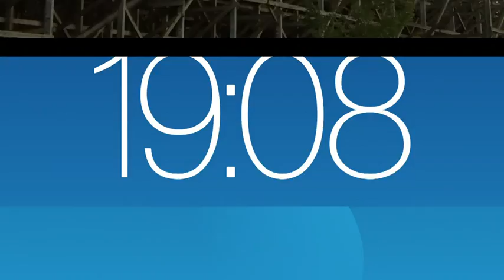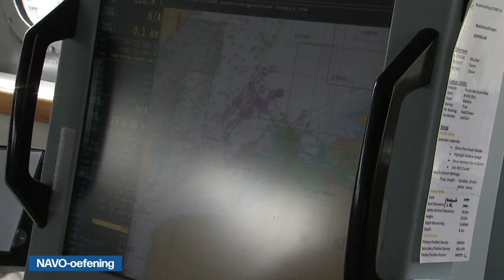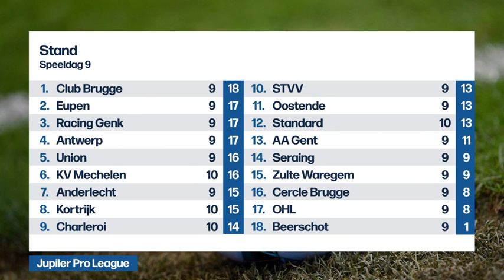VRT | Het journaal - zaterdag 2 oktober 2021 om 19:00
01:11 Stijgende energieprijzen
04:27 Koeltorens Langerlo
06:41 Heropening Walibi
08:57 Vaccinaties
09:26 Coronapas zorginstellingen
11:30 NAVO-oefening
13:02 Parachutemoord
13:31 Ongeval Comomeer
14:01 Gevolgen brexit
15:30 Vluchtelingenstroom Verenigde Staten
17:25 Taliban in Afghanistan
20:12 Parijs-Roubaix
27:09 KV Mechelen - Standard
29:45 Olivier Deschacht
32:52 Trekvogels tellen

Het journaal 19u van maandag 2 oktober 2021.